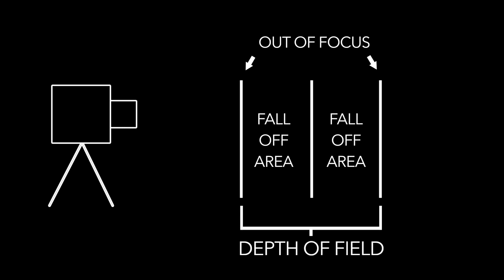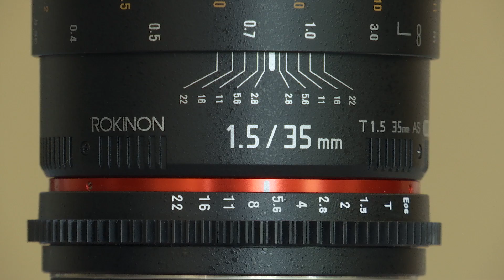Practicals: Depth of Field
A few years ago we produced a video series called Practicals. The series focused on short videos, each providing practical video production tips and advice.

We've reached into our archives and pulled out some of the most popular episodes. In this video, we explain the basics of depth of field.

CreativeLiquid.com